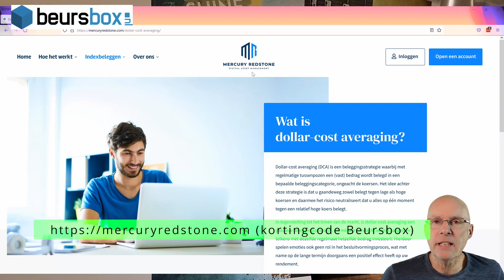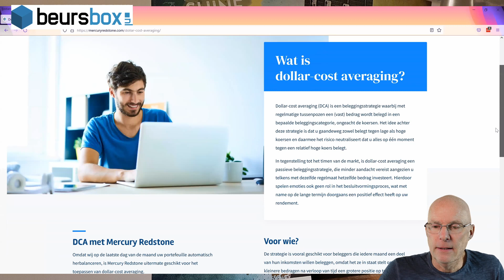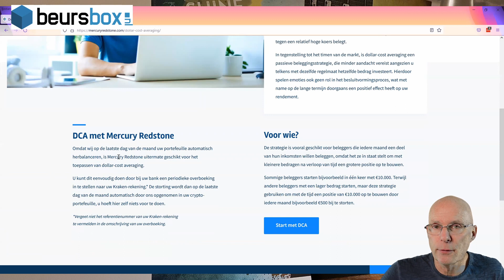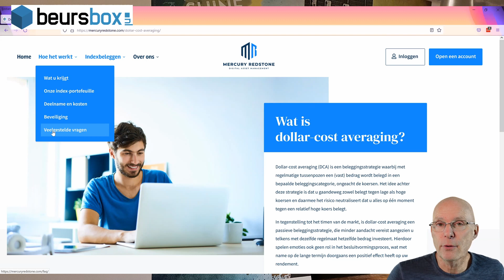Gemiddelde Aankoopkoers Beleggingen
De Gemiddelde Aankoop Beleggingen (GAB) methode is fantastisch. het voorkomt dat je in één klap in de markt zit en dan maar afhanjelijk bent van wat de koers daarna doet. Met de GAB methode koop je bijvoorbeeld iedere maand voor een zelfde bedrag bij waardoor er een... gemiddelde... ontstaat.
Een briljant eenvoudige methode die werkt!

Ook Murcury Redstone reedt die methode aan. Alleen daar heeft het een andere naam (Dollar Cost Averaging)

Zelfde methode, andere naam. Hoe dan ook het is een prachtige methode.